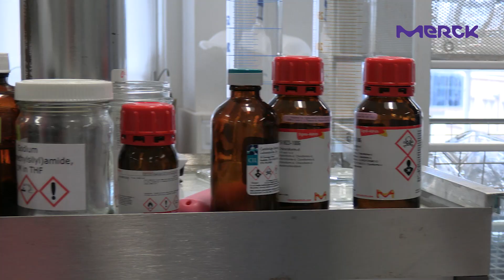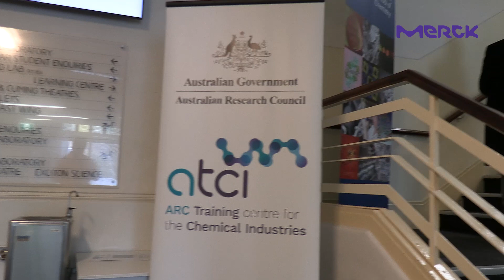Merck TV | KOL Club Ep. 1 | Dr. Anastasios Polyzos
In the first episode of Merck TV, we uncover what the green chemistry wizard Dr. Tash is doing now, what lead him to a life-long passion for science, and what the future holds for green chemistry.